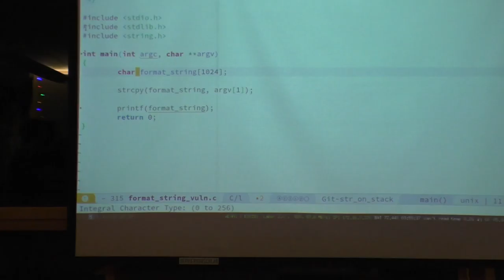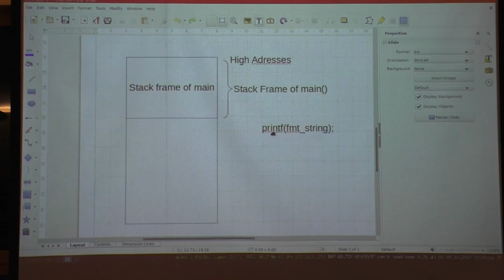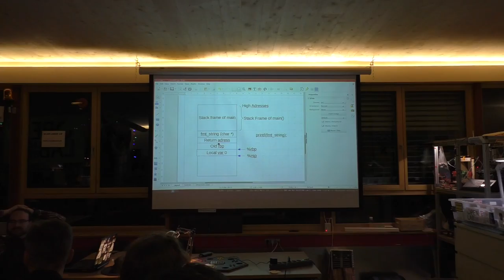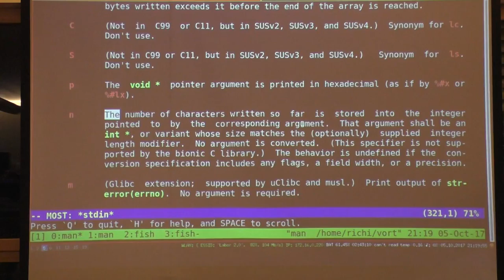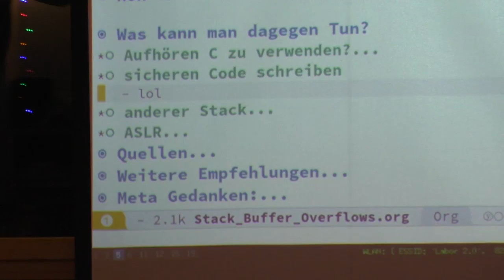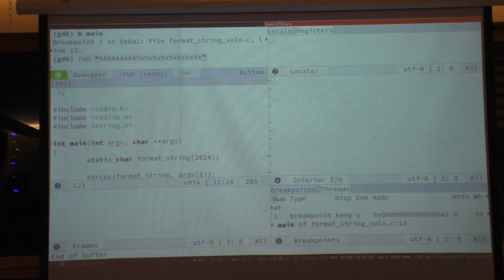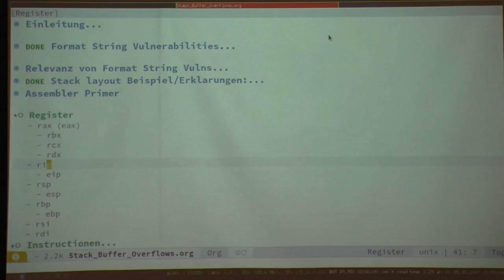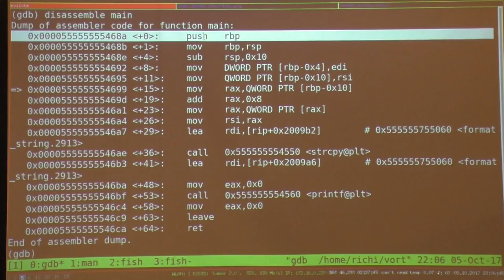Richard erklärt, wie Formatstring-Attacken funktionieren